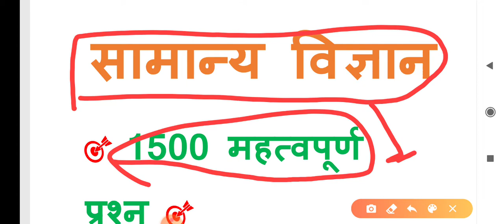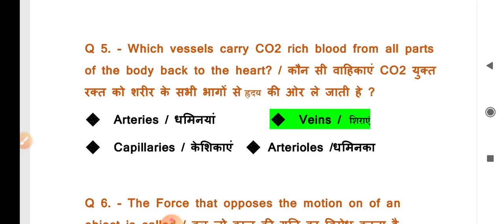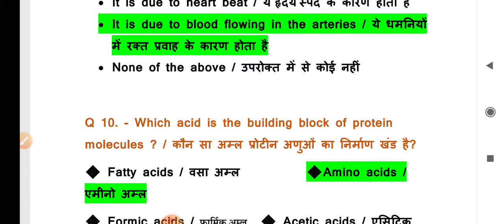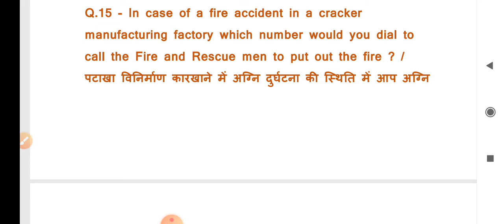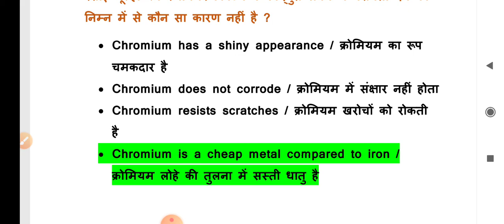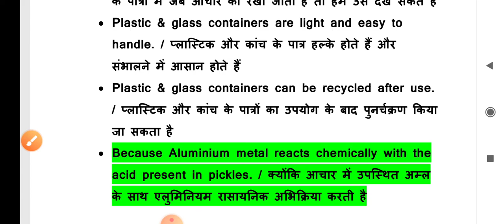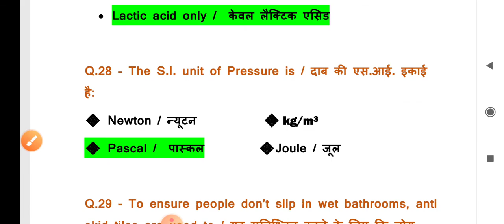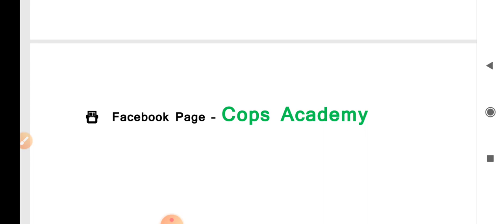सामान्य विज्ञान ( General Science ) 1500+ महत्वपूर्ण प्रश्न | Set - 1| Cops Academy | By Arun Patel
☑️ ऑक्सफोर्ड एटलस ( मानचित्र बुक ) नीचे लिंक पर क्लिक करके खरीद सकते है
☑️ भारत का भूगोल - माजिद हुसैन ( Best book For Geography )

3.  मध्यप्रदेश पुलिस आरक्षक पिछले वर्षों के हल प्रश्नपत्र  ( Mp Police Constable Paper Solution ) all Videos Playlist -